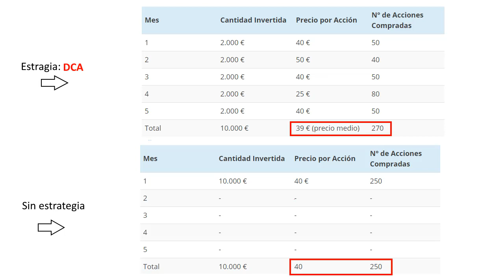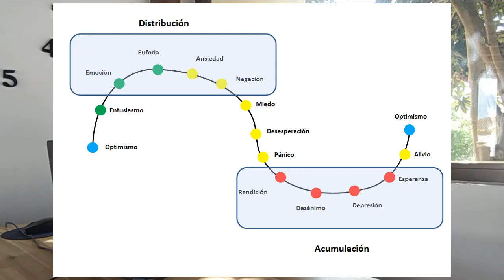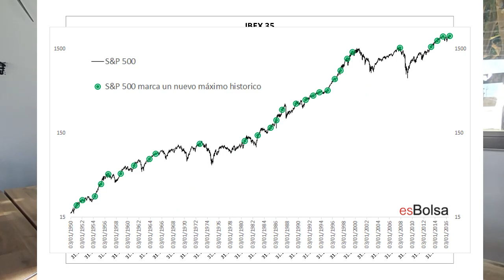Estrategia de Inversión DCA (Dollar Cost Averaging) ¿Cuándo Invertir?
Como habéis visto esta estrategia es muy sencilla de aplicar y llevar acabo. En última instancia es el propio inversor si decidirá llevarla a acabo. Yo personalmente, en cierto modo, llevo esta estrategia a cabo pero a largo plazo, ya que en fondos indexados hago aportaciones de forma mensual sin fecha de espiración, al menos por ahora.

Lo bueno que tiene esta estrategia es que es compatible con inversiones en acciones, fondos indexados, fondos de gestión activa y fondos cotizados o ETF. Y lo mejor que puede ser usada por cualquier inversor, ya sea pequeño o grande.